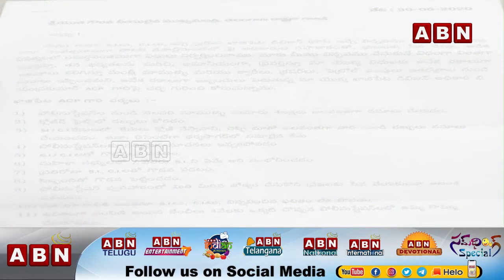Focus On Police Letter To CM KCR Over ACP Harassment | Warangal | Inside